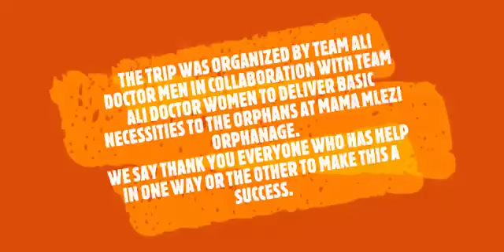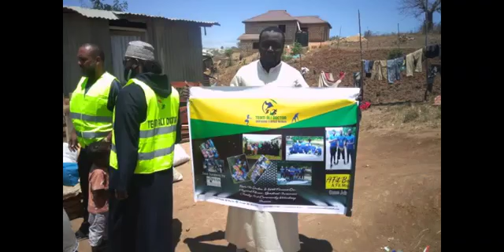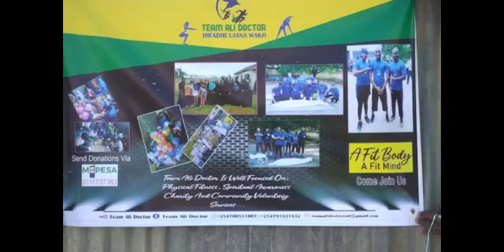TEAM ALI DOCTOR VISITS MAMA MLEZI ORPHANAGE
The Prophet (saw) said, “The one who cares for an orphan and myself will be together in Paradise like this, "and he (saw) held his two fingers together to illustrate’. [Bukhari]